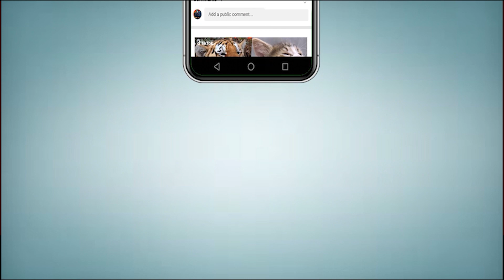Alert! Stormy Rains Expected In Karachi | Pakistan Weather Forecast Today | Karachi Weather Update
بارشوں کا انتہائی طاقتور اسپیل آگیا، نیا مغربی سسٹم کراچی میں داخل، شہر قائد میں کل سے طوفانی بارشیں ہوں گی۔
آپ کو بتاتے چلیں کہ بارش برسانے والا مغربی ہواؤں کا نیا سسٹم بلوچستان میں داخل ہوگیا جس سے کراچی سمیت ملک کے مختلف شہروں میں بارش متوقع ہے۔ محکمہ موسمیات کے مطابق  نئے سسٹم کے تحت  آئندہ 24 گھنٹوں  کے دوران  کوئٹہ، ہرنائی، کوہلو، ژوب، بارکھان،  زیارت،  پشین، گوادر اور لسبیلہ سمیت بیشتراضلاع میں بارش کا امکان ہے۔ شمالی بلوچستان سے ملک میں آنے والا سسٹم وسطی اوربالائی سندھ میں بھی داخل ہوگا جس کے باعث کل سے7 جنوری تک کراچی اور حیدرآباد سمیت سندھ کےبیشتراضلاع میں بارش متوقع ہے۔   پشاور سمیت خیبرپختونخوا کے بیشتر اضلاع میں بھی کل سے بارشوں کا نیا سلسلہ شروع ہونے کا امکان ہے

Topics Cover In this Video:
karachi weather
tomorrow weather report
Karachi
monsoon rain
monsoon 2022
rain update
karachi today
Sindh Weather
Weather karachi
Karachi Weather
Sindh Weather
Today Weather
Weather Today Karachi Sindh
Weather Karachi
today weather
weather today
karachi weather
mehkma mosmiyat
Back to back monsoon 2022 0systems for Karachi
winters in pakistan
winter in karachi weather
winter
winters in karachi be like
winter in karachi
winter in pakistan

Alert! Stormy Rains Expected In Karachi | Next Week Weather Report | Pakistan Weather Forecast Today
Karachi weather update | Karachi Rain Prediction | Karachi weather | Karachi Today News Karachi Rain
Rain arrived | Next 24 Hours weather report | Pakistan weather forecast | weather update
Stormy Rains Weather Alert | Pakistan weather update | Torrential Rains, Snow, Coldwave | Punjab Weather
Rain and cloudy weather expected Next 24 Hours | weather update
Karachi weather update | Stormy Rains,HailStorm Expected | Karachi weather | Karachi Today News
Next 5 days Weather update | Rains,Hails, Snowfall Started | Pakistan weather Report | Punjab weather
Karachi weather | Stormy rains, Hailstorm, coldwave expected in Karachi | Karachi weather forecast